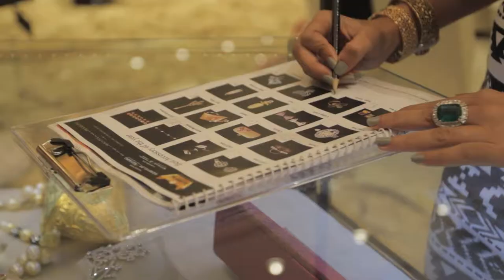‏ Partner's Opinion | Vipul Sutariya | Director - Dharmanandan Diamonds‏